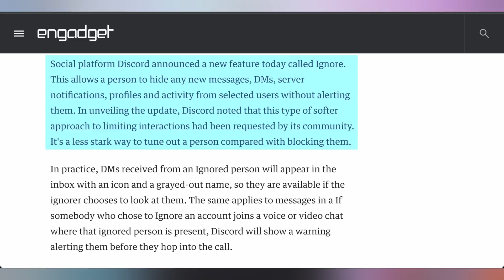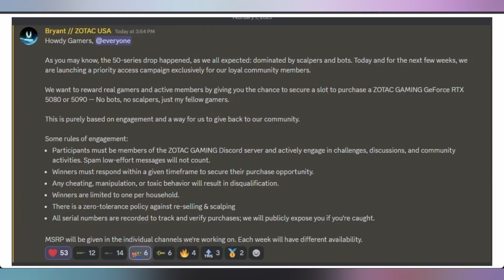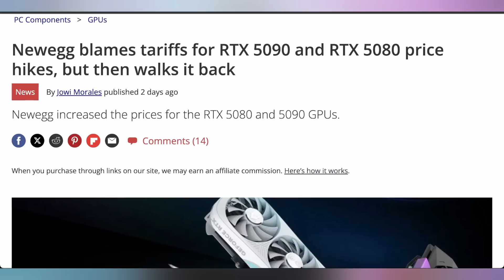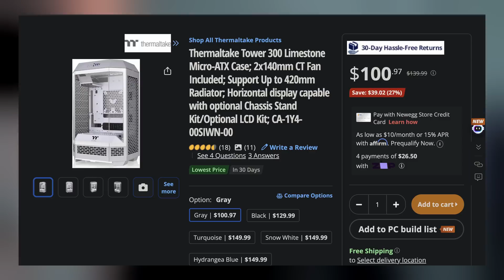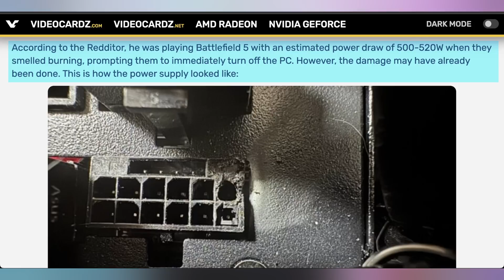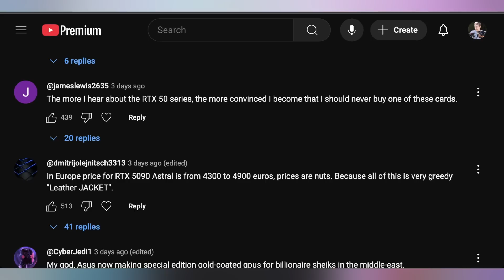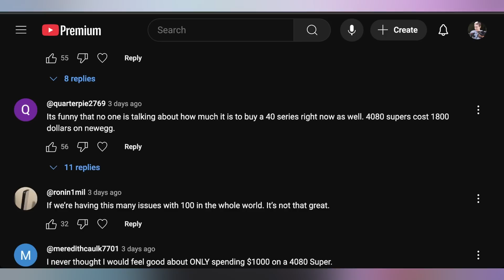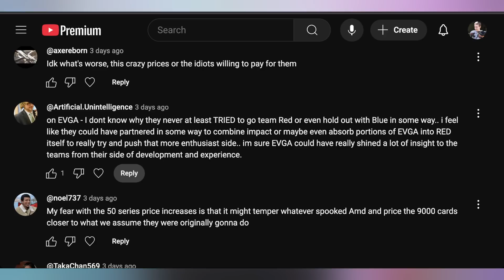They're Melting. RIP.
0:00 - Intro
00:19 - Discord Ignore
00:56 - Sponsor
02:19 - On Off PCIe Slot
03:00 - Zotac Discord Sales
03:57 - Tariffs Caused Price Hikes
07:32 - UFD Deals
08:24 - Ryzen 9 X3D Pricing
09:36 - Nvidia Looking Into 5090 Problems
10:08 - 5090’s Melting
12:58 - Comment Response

Presenter: Brett Sticklemonster
Videographer: Brett Sticklemonster
Editor: Rikus Strauss
Thumbnail Designer: Reece Hill